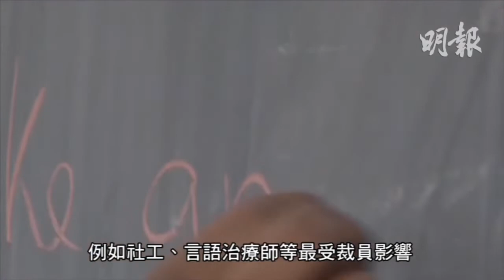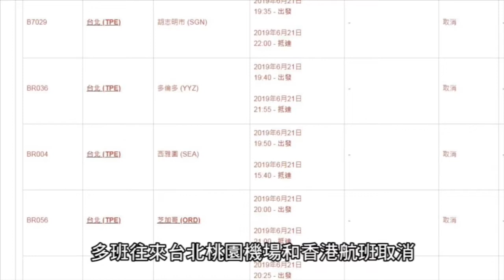明報溫哥華530新聞（6月20日）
1.卑詩省東北地區禁止開發新能源 以保護馴鹿

2. 賴嘉晟創作的Super BOOMi擔任NHL在中國的親善大使